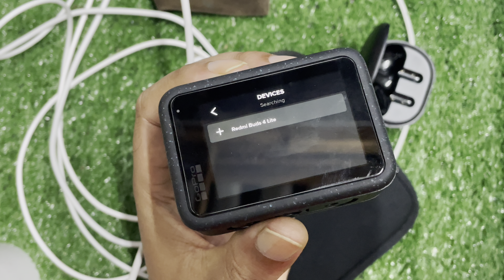GoPro hero 12 เชื่อมต่อหูฟังบลูทูธ Redmi buds 4 lite